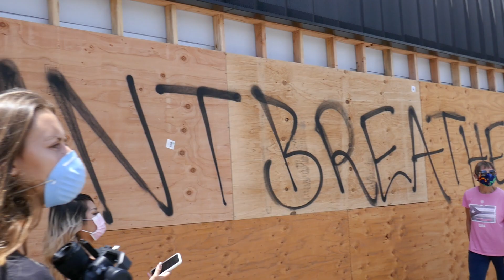Melrose Avenue Cleanup Post Protests Police Firefighters LA CA USA 5-31-2020 Pandemic Murder Hornets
Melrose Avenue Cleanup Post Protests Police Firefighters Crowds Face Masks Los Angeles, California, USA on 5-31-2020 Coronavirus Covid-10 Pandemic Murder Hornets